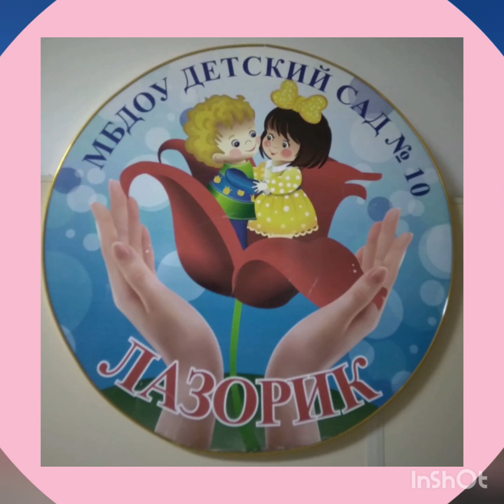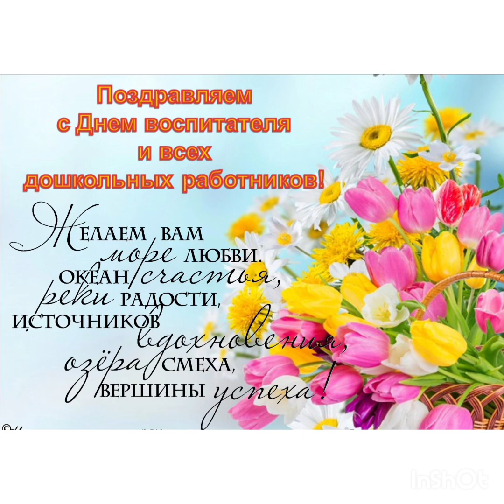Группа «Улыбка» поздравляет с днём дошкольного работника!!! Воспитатели:Никитина.О.В,Соловьева.М.А